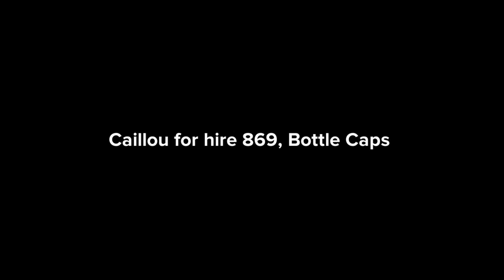Caillou for hire #869, Bottle Caps